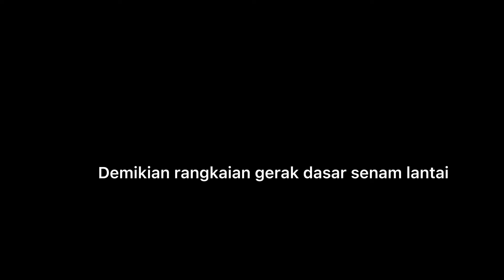Gerakan Dasar Senam Lantai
Pendidikan Jasmani Olahraga dan Kesehatan

Pendidikan Jasmani Olahraga dan Gerakan dasar senam lantai